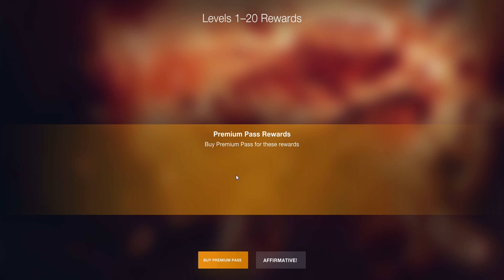World of Tank Blitz